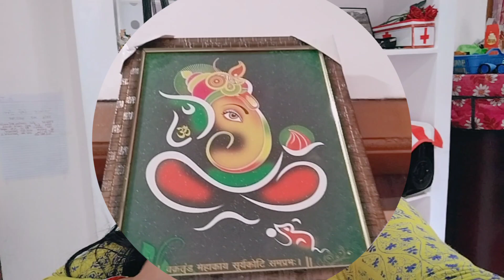ଆଜି ଶିଖିବା ଝଟ ପଟ୍ Snacks | ମୁଡକି